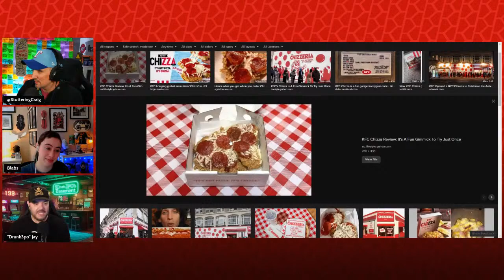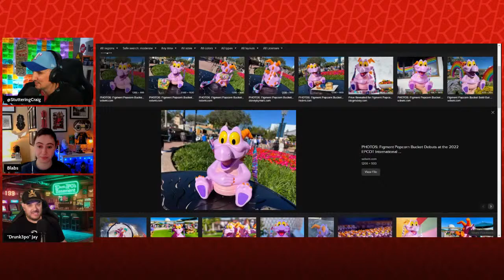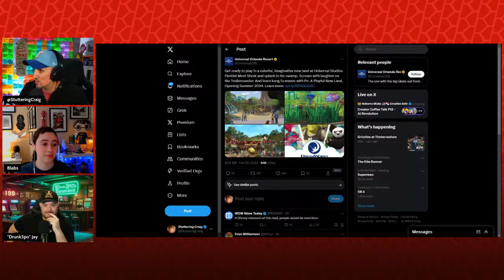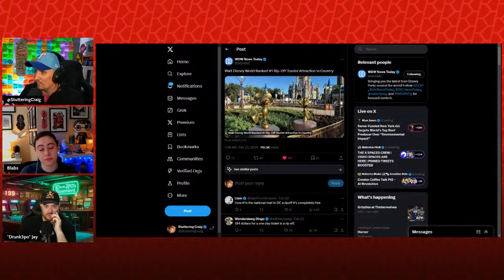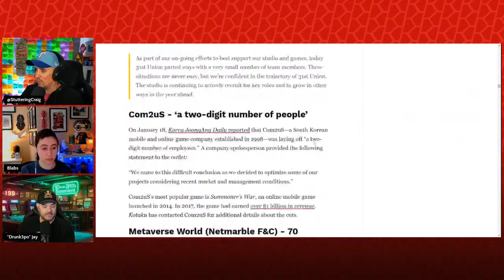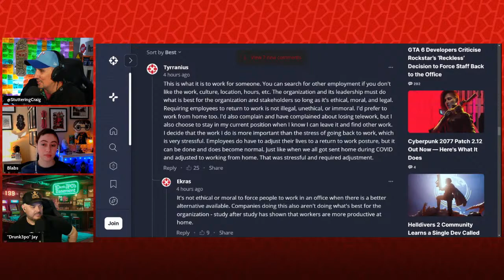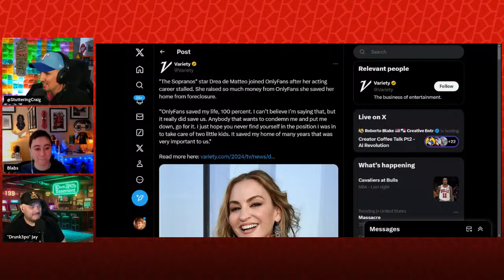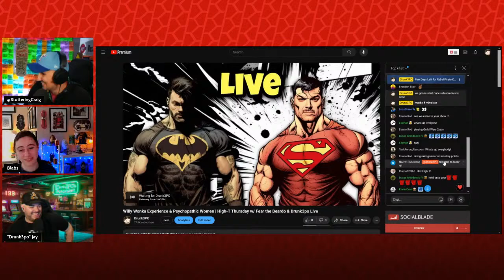GTA 6 Developers Cry About Work, EA Fires 700, Disney is Dying with Drunk3p0 | Side Scrollers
Want to send us stuff:
Side Scrollers
6050 Long Prairie Rd Suite 100

00:00 Intro
01:50 Hi Jay!
07:37 Superchats
15:00 Achromatic Chronicles: Green
20:00 Superchats
30:00 Popcorn Bucket Talk/ Merch Talk
35:12 Superchats
46:28 Hard News
47:00 Universal Studios News
49:45 DK Ride
54:00 Disney #1 Rip Off
01:13:10 Disney Shutting Down?
01:15:00 Visionary Vs. Reactionary
01:16:08 EA = Disney
01:16:17 Superchats
01:18:18 Layoffs
01:19:15 Rockstar Devs Mad
01:31:50 Superchats
01:36:20 Helldivers2
01:41:20 Superchats
01:41:41 OF Hoe
01:46:50 Superchats
01:47:00 Ghostbusters Release
01:47:45 Superchats/Memes
01:52:00 Craig Sings